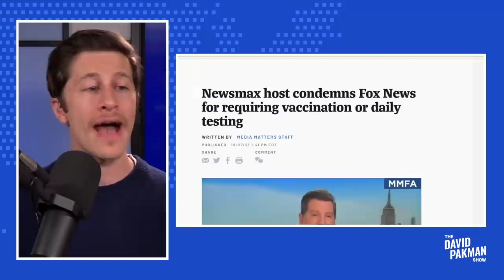Newsmax Host Condemns Fox News for Requiring Vaccination/Testing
--Newsmax host, and former Fox News host Eric Bolling, condemns Fox News' current COVID vaccination and testing requirements

Leave a Voicemail Line: (219)-2DAVIDP